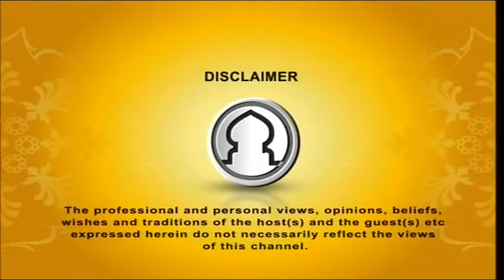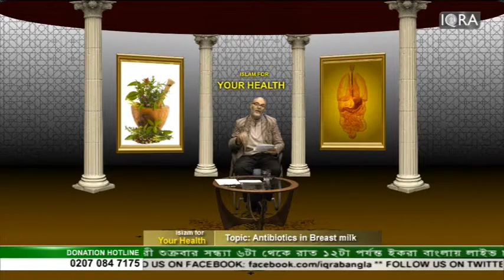Islam For Your Health EP-47 (Antibiotics In Breast Milk) By Dr. Abdul Majid Katme